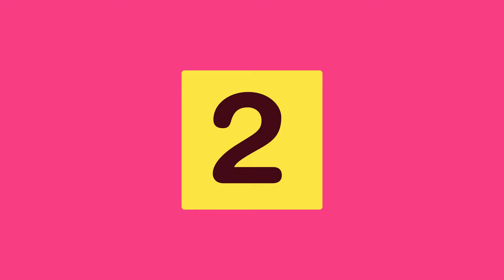10 Illinois Facts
Near the center of the United States, lies Illinois, a state famous for its farms as well as its cities. Learn interesting and fun Illinois facts here.

1.Illinois was the first state to ratify the 13th Amendment, on February 1, 1865.

2. The Nabisco Factory in Illinois is the largest bakery in the world.

3. Inventions by Illinoisans include zippers, red Solo cups, and brownies.

4. The Chicago River is one of the few rivers of the world that flows backward.

5. Illinois is a French word, so the "s" is silent.

6. During the Civil War, no major battles took place in Illinois, but over 250,000 troops from the state fought for the Union.

7. The high rate of violence in Chicago makes the city a popular training location for military doctors learning to treat gunshot wounds.

8. Twice a year, 5 million migrating birds pass through Chicago. The city's skyscrapers keep their lights off at night during that time to keep the birds from becoming disoriented and dying.

9. The name “Illinois” means “ordinary speaker.”

10. Presidents Lincoln, Grant, and Obama all lived in Illinois. But only President Reagan was born there.